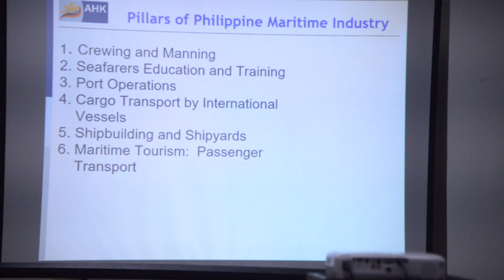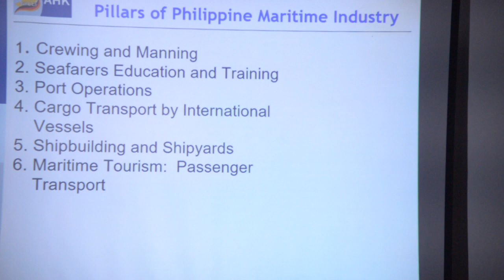The Philippine Maritime Industry Playing A Key Role Towards A Sustained Economic Growth & Global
The Philippine Maritime Industry  Playing A Key Role Towards A Sustained Economic Growth & Global by Atty. Maximino Cruz during the 3rd National Forum on Philippine Maritime Heritage held in Asian Institute of Maritime Studies.